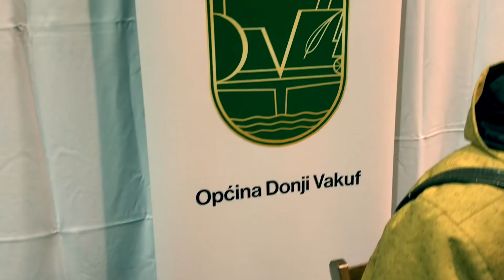Vlog // Donji Vakuf // 02.05.2017.